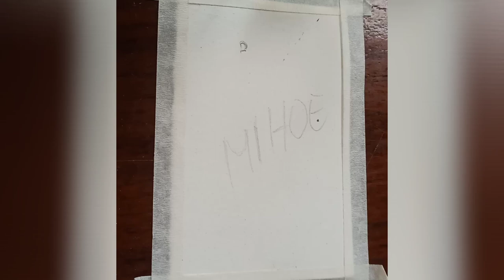Hoa hướng dương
Hoa hướng dương art drawing painting artist gouache paintwithme background draw flower @mihoemyhue18